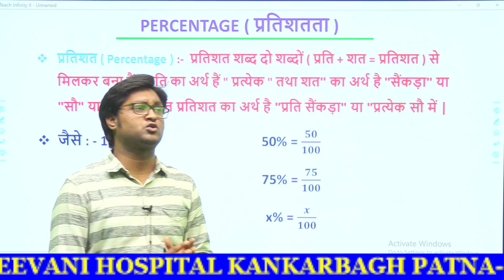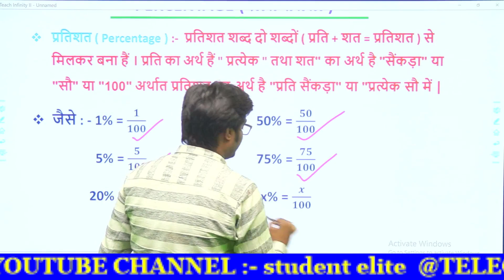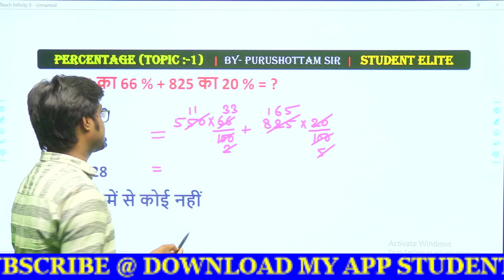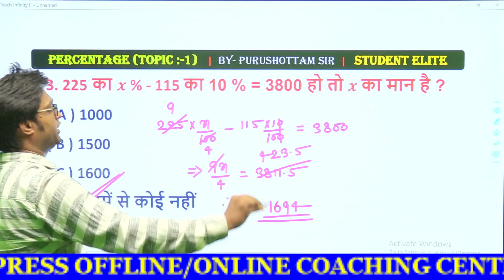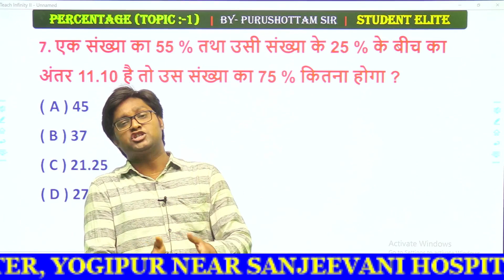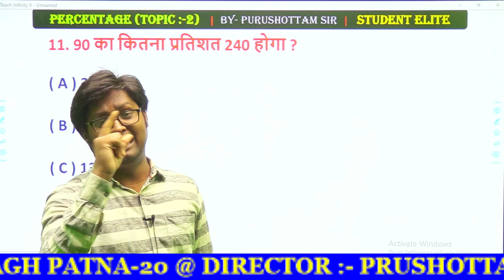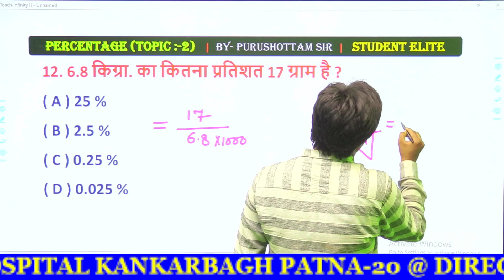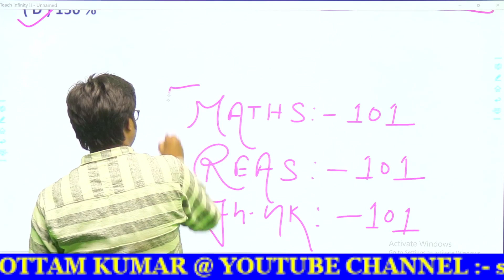Percentage ( प्रतिशत ) | Percentage Problems | Percentage Tricks & Shotcuts | by- Purushottam Sir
सम्पूर्ण Maths बैच अभी मात्र ₹99 में दिया जा रहा है। बिल्कुल देर ना करें, जल्द से जल्द Subscription लें।
इस Course का सब्सक्रिप्शन नीचे दिए लिंक के माध्यम से आप ले सकते हैं।
सम्पूर्ण Reasoning  बैच अभी मात्र ₹99 में दिया जा रहा है। बिल्कुल देर ना करें, जल्द से जल्द Subscription लें। (New Live Batch)